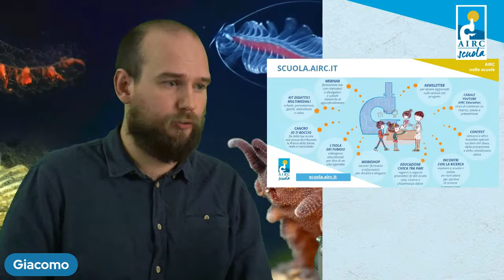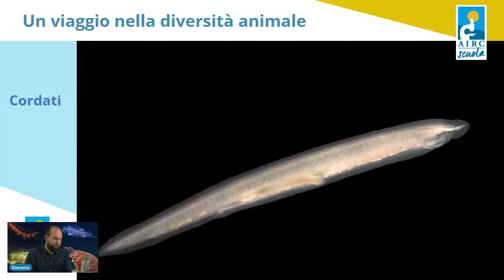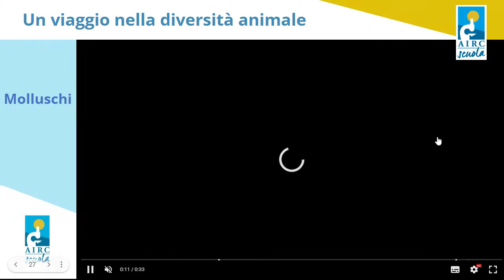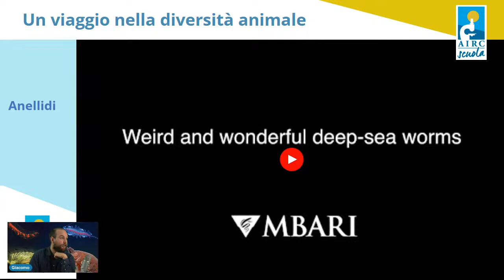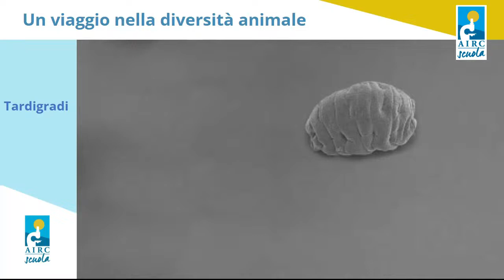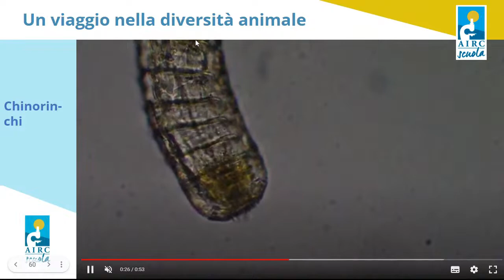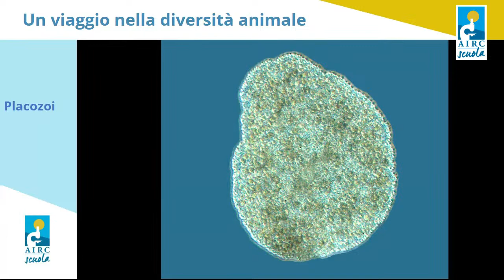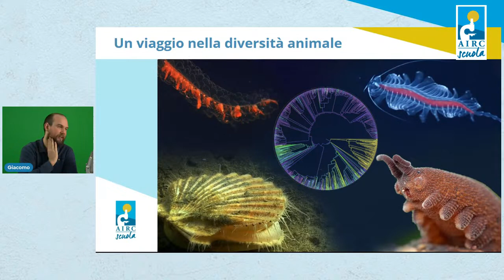Un viaggio nella diversità animale - Webinar AIRC con Giacomo Moro Mauretto, divulgatore scientifico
Un viaggio nella diversità animale
Gli animali sono molti di più di quanto pensi!
Webinar AIRC rivolto agli studenti della scuola primaria, con Giacomo Moro Mauretto, divulgatore scientifico di @EntropyforLife

Abstract
Tendiamo ad avere un’idea un po’ ridotta della diversità degli animali: abbiamo ben chiaro che esistono i mammiferi, gli uccelli e gli altri vertebrati; conosciamo relativamente bene gli insetti, i molluschi e gli anellidi. Ma questa è una piccola frazione dei modi di essere animali sul nostro pianeta.
Hai mai visto uno ctenoforo e la sua bellissima bioluminescenza? E un tardigrado e la sua strana somiglianza ad un orso microscopico a 6 zampe? Hai mai visto un onicoforo: con la sua pelle di velluto e la sua capacità di catturare le prede come se fosse spiderman?
In questa lezione scopriremo la biodiversità animale in un modo sistematico: vedendo tutti gli esponenti dei principali gruppi animali esistenti.

Giacomo Moro Mauretto, laureato in Biologia Evoluzionistica, divulga la biologia, l'evoluzione e l'ambiente sul suo canale YouTube Entropy for Life. Racconta di sé la fortuna di essere cresciuto nella natura, con opportunità come l'esperienza degli scout a cui riconosce sia l'interesse verso la scienza sia l'attitudine al public speaking, con una passione giovanile per gli acquari che lo porta per la prima volta ad avvicinarsi a scienze come la chimica, la biologia e l'ecologia. La strada dell'eccellenza negli studi scientifici era già indicata, dal liceo scientifico, alle vincite delle Olimpiadi di Chimica e Biologia, all'ammissione a Biologia presso la scuola di eccellenza Galileiana di Padova. Per rispondere alla domanda "Chi sono?" dice "Il mio Lavoro è parlare di scienza, biologia ed evoluzione su Internet. Questa è probabilmente la frase più bella che mi capita di dire durante le mie giornate" e riguardo al progetto Entropy for Life prosegue "Ho rischiato e  lanciato il cuore oltre l'ostacolo e non me ne sono pentito".

Entropy for Life è un progetto nato 2018 di divulgazione scientifica in ambito biologico per parlare di biologia ed evoluzione su YouTube, che conta ormai centinaia di video e oltre 160 mila iscritti.

Per conoscere tutte le proposte di AIRC nelle scuole visita il sito scuola.airc.it
Se non l’hai già fatto, ti invitiamo a iscriverti alla nostra newsletter, per rimanere sempre aggiornato: scuola.airc.it/newsletter.asp
AIRC nelle scuole - Fondazione AIRC per la ricerca sul cancro ETS